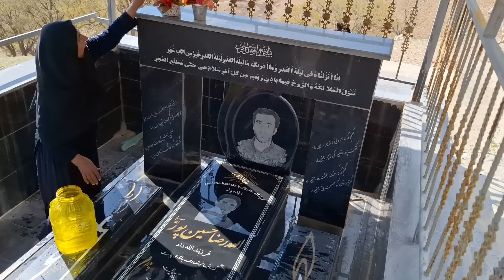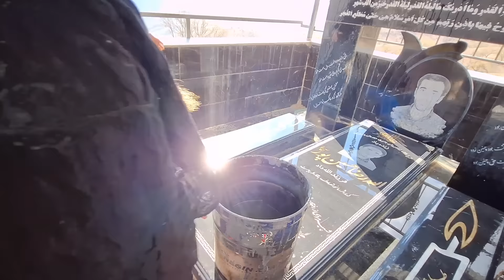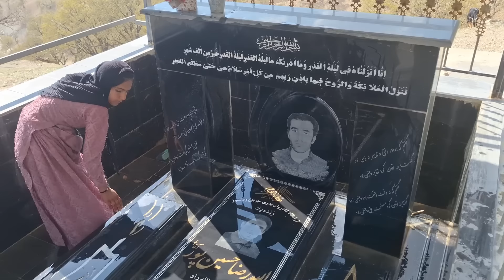Buying pato: by the woman's mother: Saleh: for children: orphans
Saving the lives of orphaned and disabled children by Saleh's wife's mother😭Bringing the second wife and throwing out the first wife and her children#life life nomadic زندگی iran زندگی روستا second nomads lifegrandmother love orphan grandmother righteous #nature